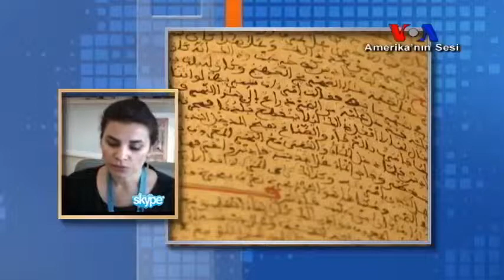Amerika Kıtasında İlk İslam Müzesi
İslam eserlerinin sergileneceği Ağa Han Müzesi, Kanada'nın Toronto kentinde kapılarını ziyaretçilere açtı. Müzenin küratörü Filiz Çakır Phillip, Müslüman uygarlıkların dünya üzerinde bıraktığı izleri tek çatı altında toplayacak müzenin öyküsünü Amerika’nın Sesi’ne anlattı.